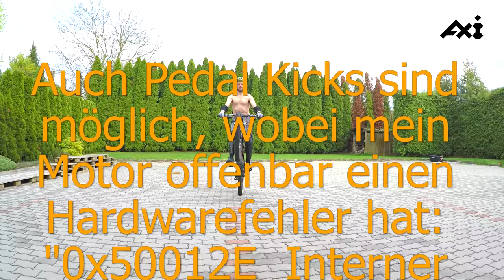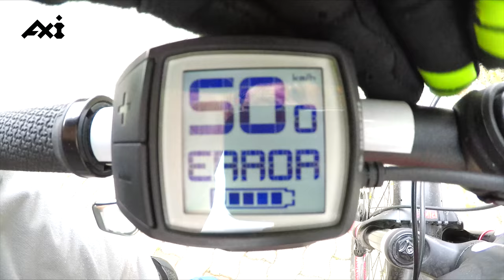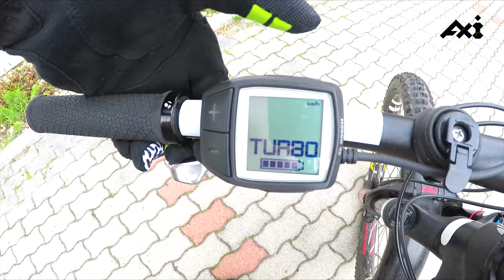Bosch Performance Line CX Fehler: 0x50012E Interner Drive Unit-Softwarefehler bei Pedal Kicks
Bei Pedal Kicks kam der Fehler 500. Zuvor hat der Antrieb bei schwierigen Uphills auch schon gestreikt. Im Fehlerspeicher der Drive Unit (= Motor) stand dann der nicht zurücksetzbarer Fehler "0x50012E Interner Drive Unit-Softwarefehler". Daher wurde mein Motor an den Bosch Service (Firma Magura) geschickt.